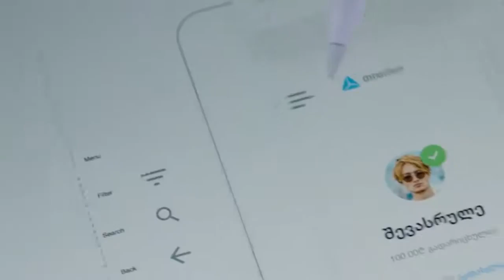TBC Bank - Redesigned (English version)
Redesigned
Agency: Windfor's Tbilisi
Director: Dima Chkheidze
Creative Chairman: Vato Kavtaradze
Creative Director: Bibi Asatiani
Executive Creative Directors: Nino Gordeladze, Beqa Meparishvili
Senior Art Director: Mari Sukhishvili
Art Director: Teona Shelia
Senior Copywriter: Irina Sakvarelidze
Senior Account Manager: Inga Svanidze
Account Manager: Mariam Gogodze
Head of Design: Natia Kvaratskhelia
Senior Graphic Designer: Sergio Titenkov
Graphic Designer: Meko Chikadze, Masho Nartkoshvili
DoP: Giorgi Shvelidze
1st AD: Nuca Zangurashvili
Focus Puller: Manu Elijarashvili
Camera Assistants: Goga Karbelashvili, Giorgi Chopliani
Gaffer: Mikheil Saganelidze
Production Designer: Polina Rudchik
Production Designer’s Assistant: Sandro Nadareishvili
Decorator: Jimsher Berdzenishvili
Decorator’s Assistant: Gia Aprasidze, Sulkhan Gorgiashvili
Wardrobe Stylist: Ika Bobokhidze
Wardrobe Stylist Assistant: Elene Zvanbaia
Set Manager: Vano Beruashvili
Cast: Mikheil Apkhazava
Cast Assistant: Sopo Kobachisvhili
Make up: Nino Bedeladze, Naniko Sulaqvelidze
Location Manager: Luka Berozashvili
Storyboard Artist: Ivane Kipshidze
Post Production Producer: Michael Buro
Editor: Dima Chkheidze, Goga Tsikolia
Color Grading: UPP Prague
CG Artist: Irakly Zurabishvili
Sound Design: Post Red
Executive Producer: Dimitri Sharashidze
Producer Assistant: Tatiana Tabutsadze
Song: Janelle Monae - Dance or Die (feat. Saul Williams)
Country: Georgia
Released: January 2020